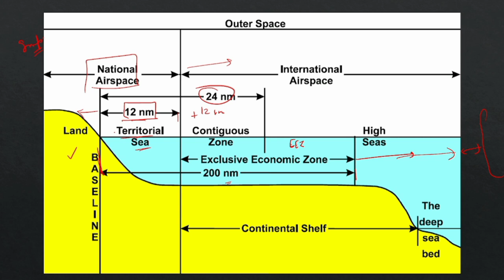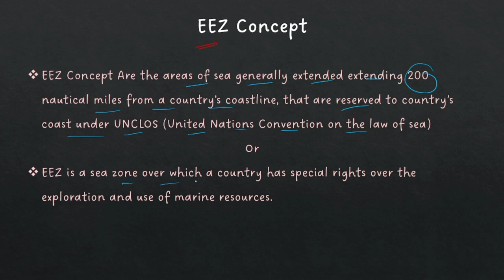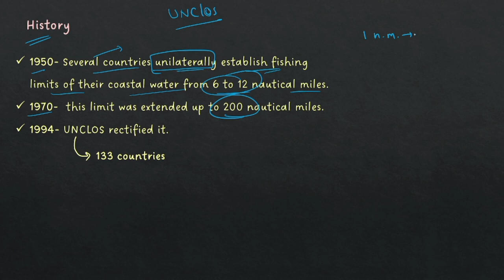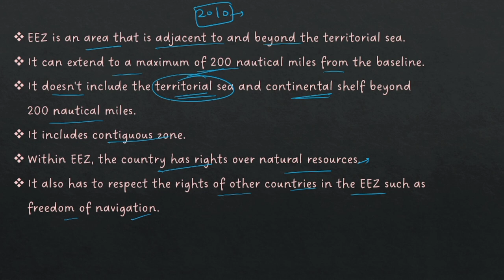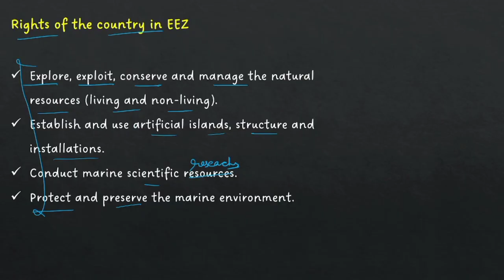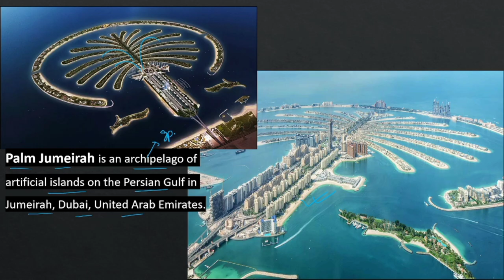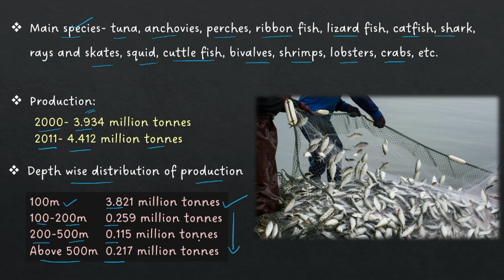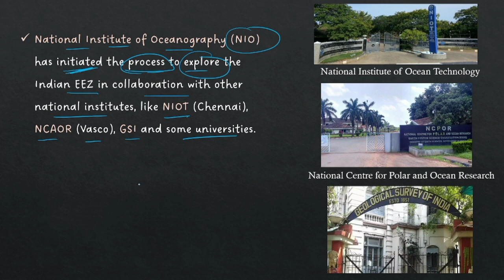Fisheries & Aquaculture || Exclusive Economic Zone or EEZ Concept || Zoology || B. Sc. & M. Sc.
Topic- Exclusive Economic Zone (EEZ) or EEZ Concept

This video will be helpful for the B. Sc. Zoology , M. Sc. Zoology and biology students.